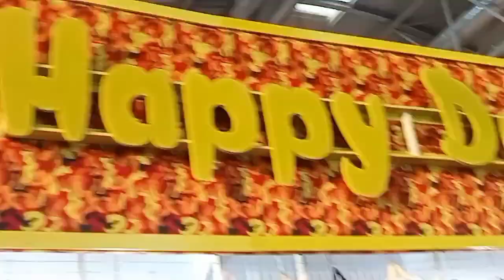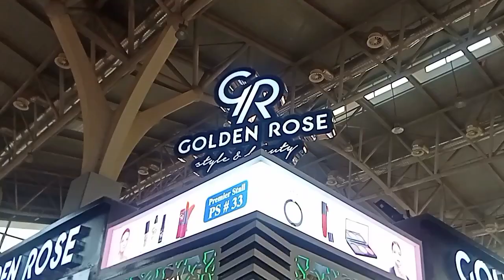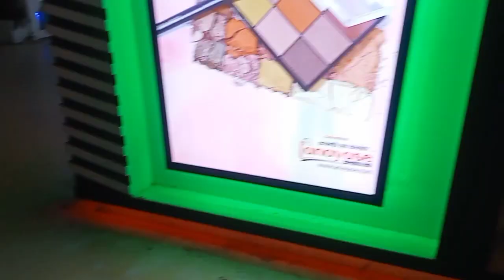♥️ঢাকা বানিজ্য মেলা-২০২৩ প্রধান আকর্ষণ ❤️part-04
ঢাকা বানিজ্য মেলা-২০২৩ প্রধান আকর্ষণের দোকান গুলো